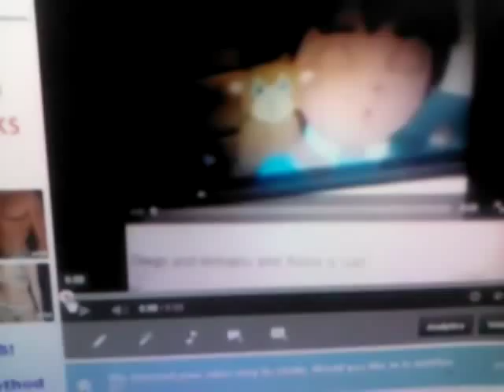Re:Re:Re: Diego and kinkajou and Alicia is sad